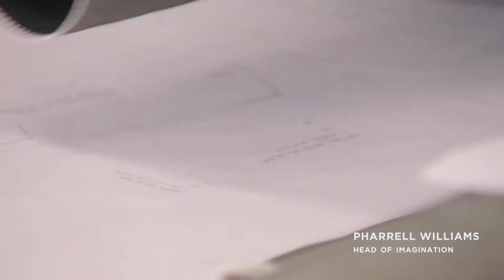The G-Star RAW Factory with Pharrell Williams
Welcome to the RAW Factory